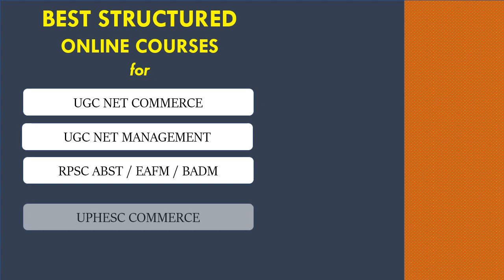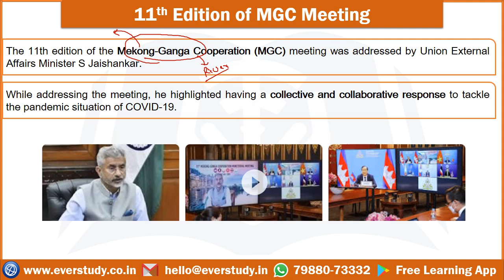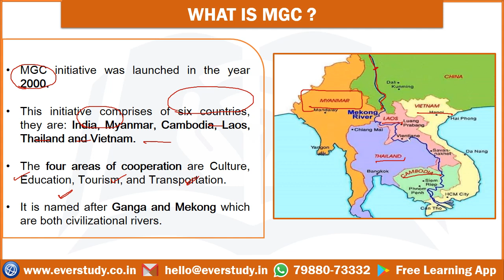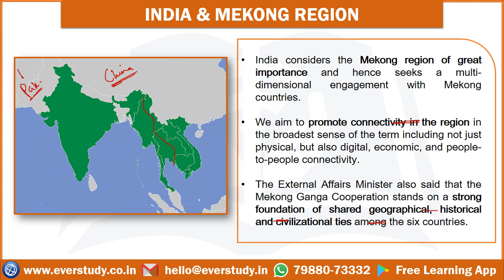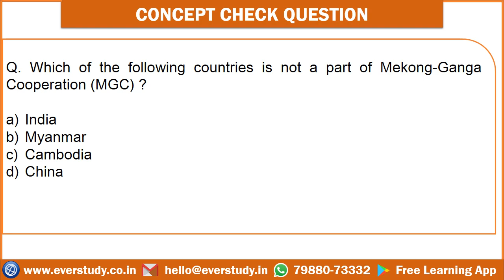Mekong Ganga Cooperation | UGC NET Commerce | Management | KSET | MHSET | UPHESC | RPSC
In this video, Sumant Sir is going to discuss the topic Mekong Ganga Cooperation for UGC Net Commerce, Management, KSET and MHSET examination.

☑ Online classes
☑ Study material
☑ Current affairs